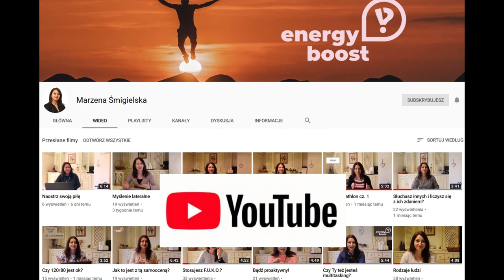# 68 Historia o butach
Jakim typem handlowca jesteś? Czu umiałbyś sprzedać buty tym, którzy ich nawet nie potrzebują? Obejrzyj i przekonaj się!